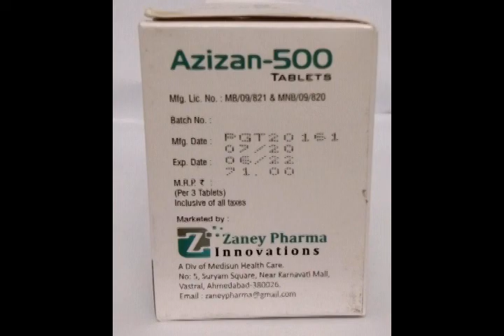medisun health care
Inspiring….Better Health.
Medisun Health Care offering new batches & 3rd party contract manufacturing of all drug and pharmaceutical range of products and also undertake the  3rd party contract manufacturing with a minimum batch size of 300 boxes.

Each film coated tablet contains:
Azithromycin anhydrous    500mg

AN ISO 9001:2015 QMC CERTIFIED COMPANY.
AN GMP CERTIFIED COMPANY.

Factory : Plot No -5, Suryam Square, Near Karnavathi Mall, Vastral, Deesa, Ahmedabad-38.

Regd Office: D.NO: 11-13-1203, North Road No: 10, Vasavi colony, near Astalakshmi Temple,kothapet, Hyderabad-500035. Telangana State.

Branch Office: #41-20-/4-14,ground floor, Rehman Street,Krishna lanka,Vijayawada-13.